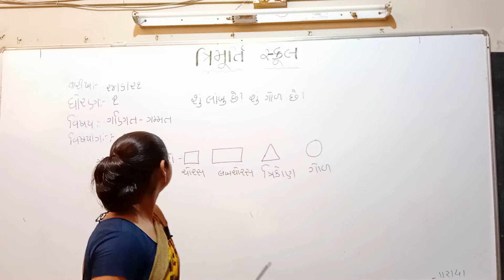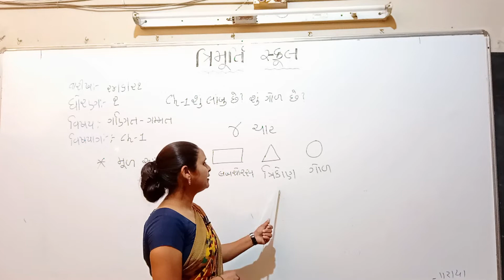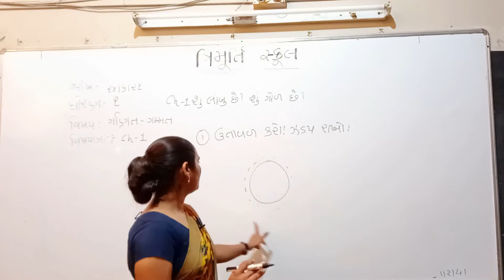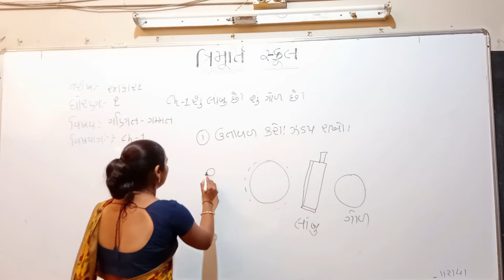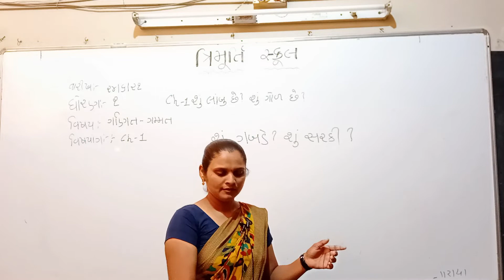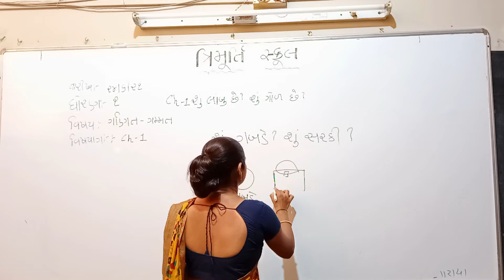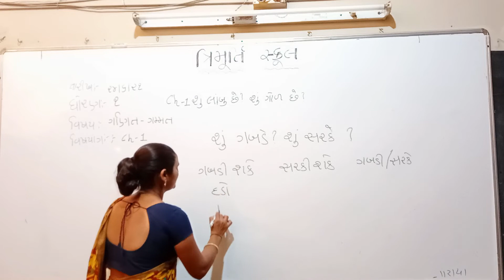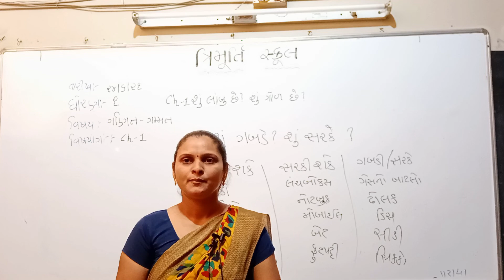STD_2_GUJ MED_MATHS_CH-1_P2